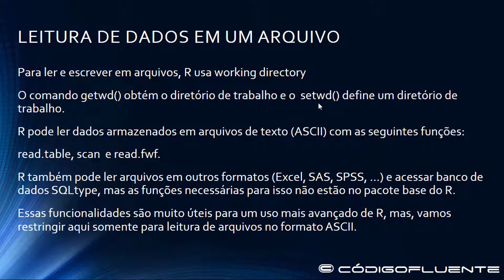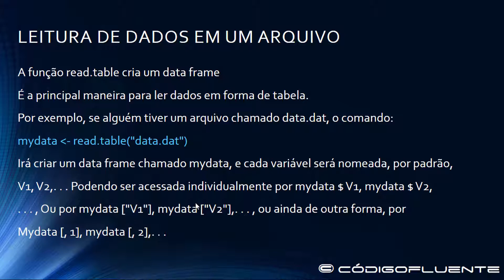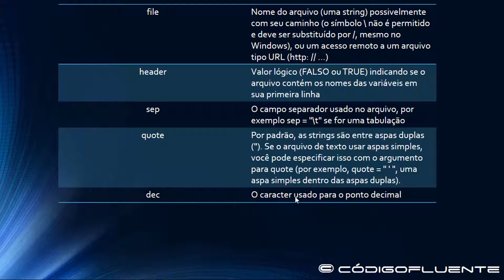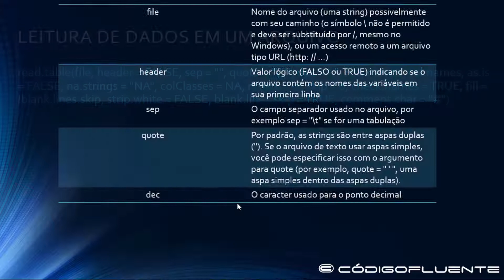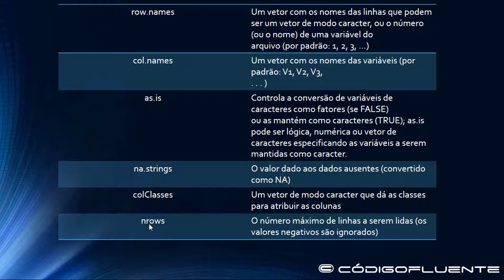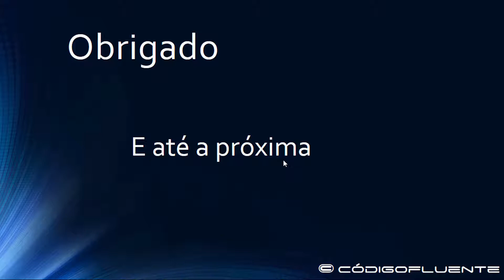Aula 08 - curso de R - leitura de dados em arquivo usando read.table()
Aula 08 do curso básico de programação em R.
Leitura de dados em arquivo usando read.table()
Acesse o endereço:
Para ter acesso ao material da aula.
Obrigado pela visita.
Toti Cavalcanti